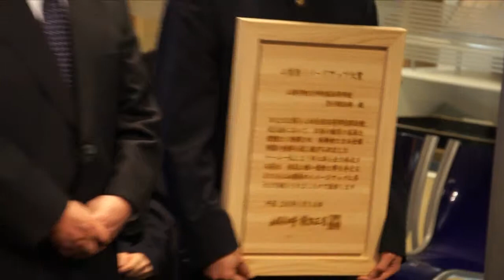平成25年度山梨県イメージアップ大賞（山梨学院大学附属高等学校男子駅伝部）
第64回全国高等学校駅伝競走大会において、本県代表の山梨学院大学附属高等学校男子駅伝部が、山梨県勢初の全国優勝を達成しました。
県民に大きな感動と夢や希望を与え、本県のイメージアップに多大な貢献をされましたので、「山梨県イメージアップ大賞」に選出され、次の日程で表彰式を執り行いました。

日時：平成26年1月14日（火曜日）
場所：山梨学院50周年記念館（クリスタルタワー）
表彰者：知事